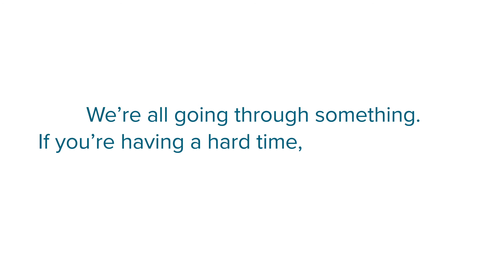We’ve all been through a lot this year. Supports available if needed - Safe. Supported. Connected.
The COVID-19 pandemic has caused stress, hardships, and pressure for Strathcona County residents in ways some may have never experienced before. Trying to balance everything can feel overwhelming. Strathcona County Family and Community Services is here to support you through these challenging times.